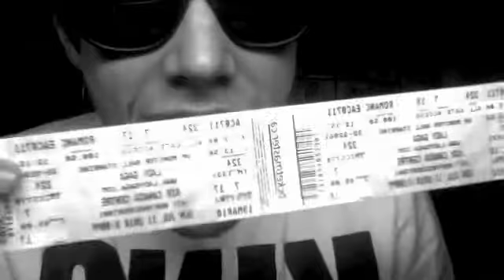M-M-M-Monster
haihai.
another school project.
just reppin the Gaga lahv.